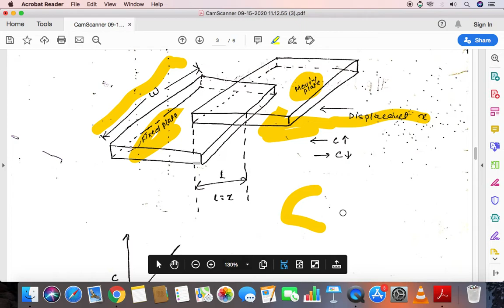EL 203 Analog and Digital Transducer , Capacitor Transducer